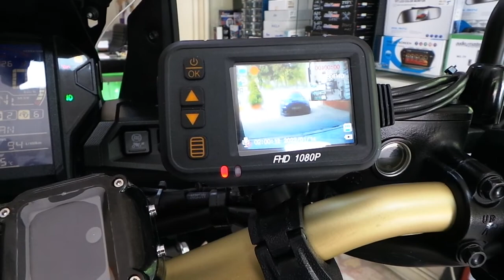Motosiklet yol kayıt kamerası montajı uygulaması Honda africa twin